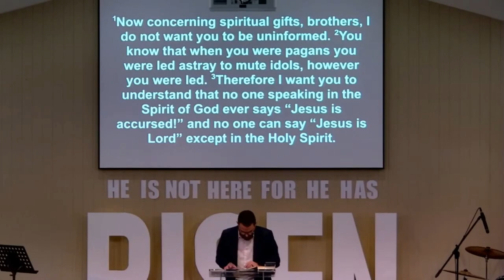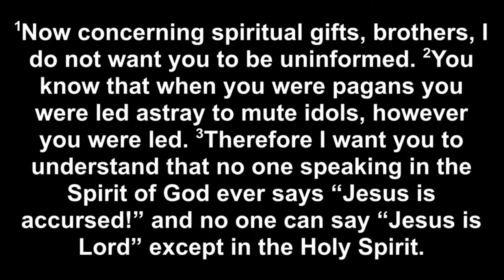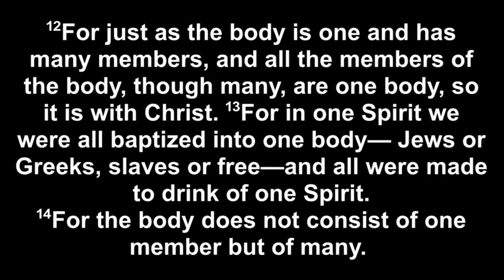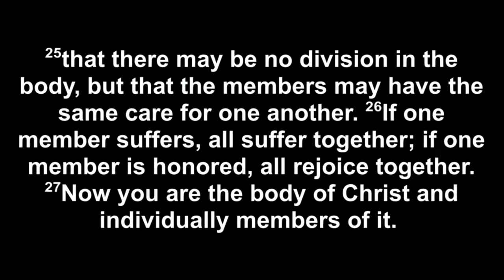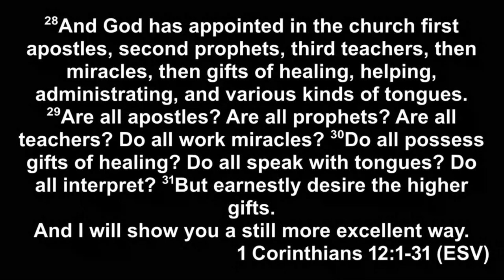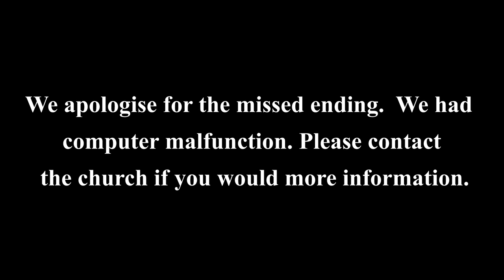07/04/2024 - Nathan Vella - No Christian is an Island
'No Christian is an Island'
1 Corinthians 12:12-27
God has made clear that when He saves a person, they are saved into an entity. The Bible uses an array of metaphors to illustrate the nature and function of the church. Likening the church to the human body is one of God's favourite metaphors. Unfortunately, the Corinthian church was functioning more like a bunch of noisy and independent limbs rather than a healthy, coherent body. Paul traces many of the church's issues to a root problem - a failure to embrace God's design for the church's anatomy.